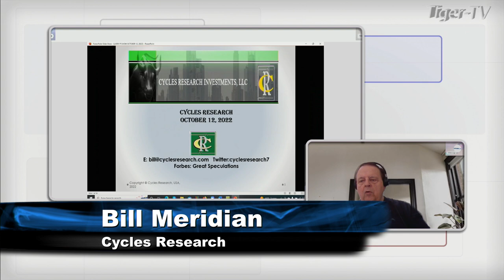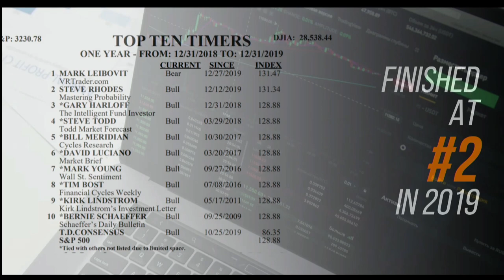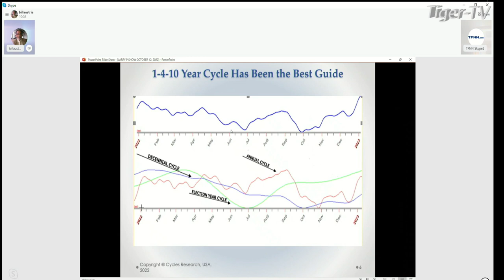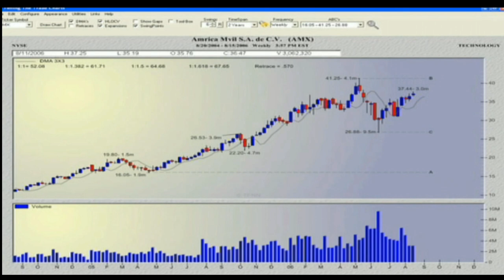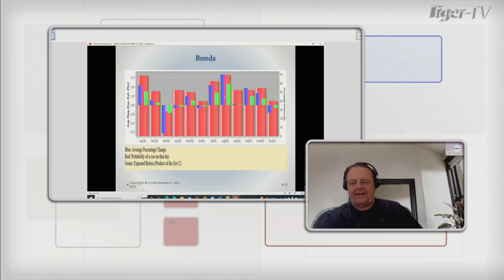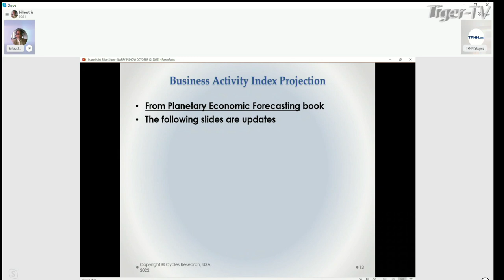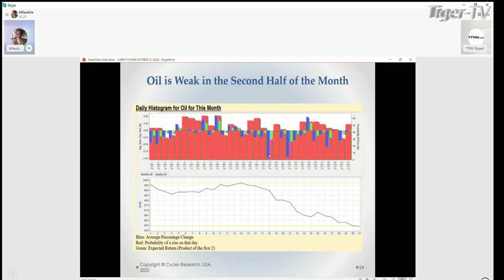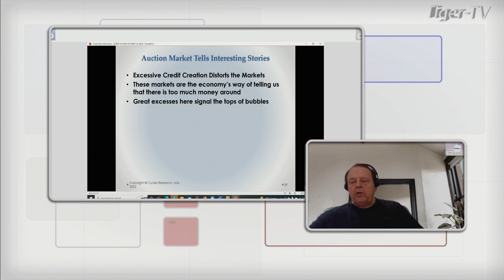October 12th, Trade What You See with Larry Pesavento on TFNN - 2022